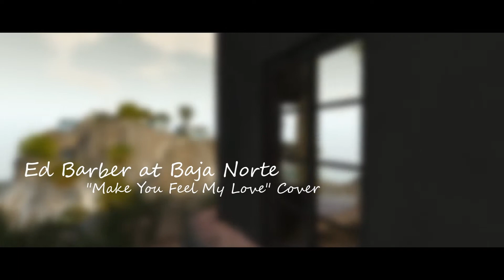Ed Barber at Baja Norte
Ed Barber at Baja Norte on 11 June 2014